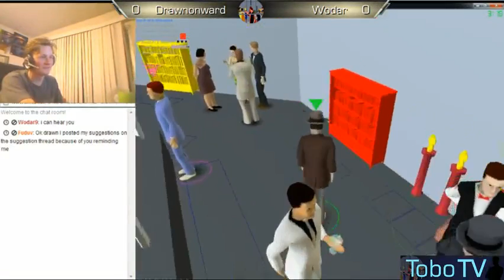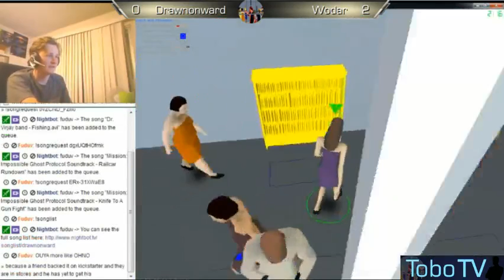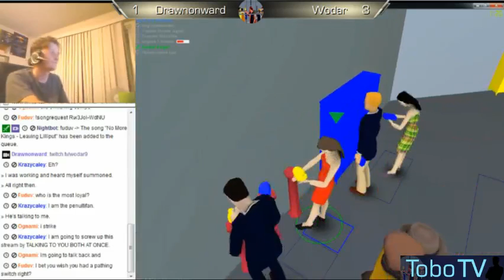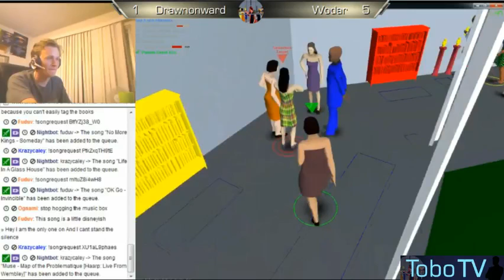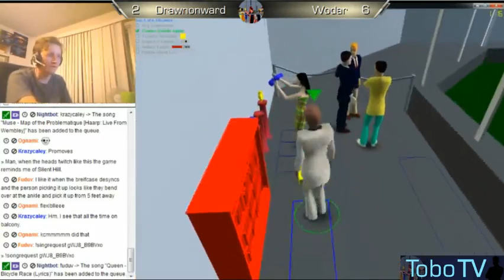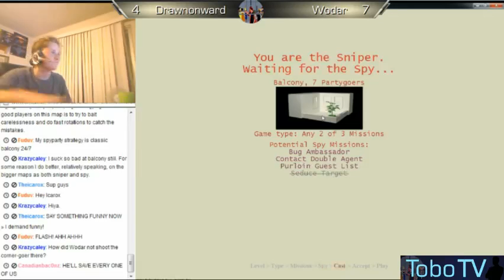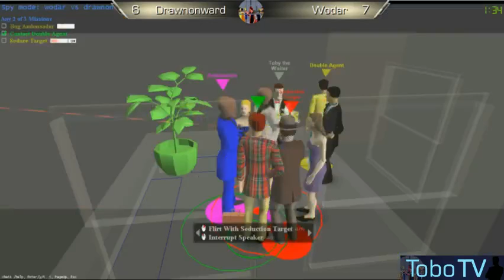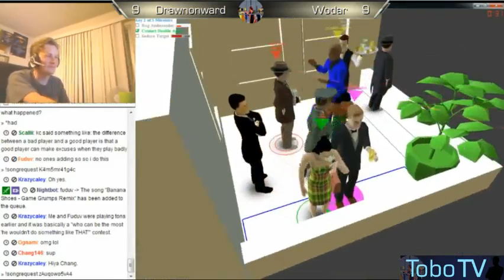#41 Drawnonward VS Wodar - A new challenger has arrived!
Holy crap, that was a dramatic finish!